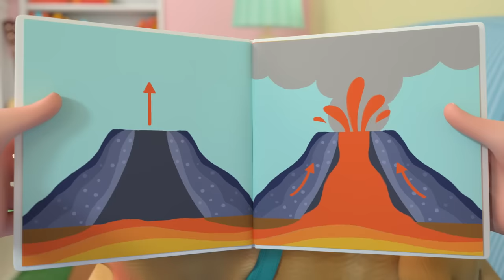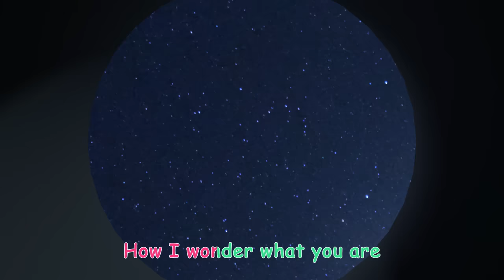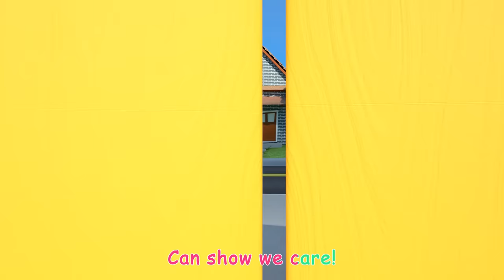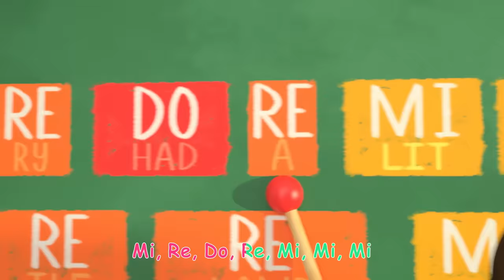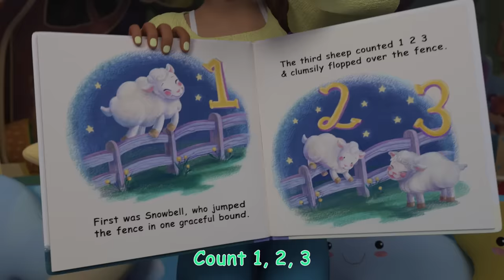Ba Ba Black Sheep with JJ | Animals for Kids | Animal Cartoons | Funny Cartoons |Learn about Animals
00:00 Ba Ba Black Sheep (Play Pretend)
02:42 If You're Happy and You Know It
05:22 5 Little Animals
08:09 Down by the Pond
11:04 Floor Is Lava
13:43 Father's Day Song
16:19 Twinkle Twinkle Little Star V2
18:55 Night Before Birthday
21:45 Birthday Musical Chairs
24:33 Yes Yes Brush Your Teeth
27:32 Furry Friends
30:22 Ice Cream Song
32:57 It Starts with a Wave
35:59 Soccer Song
38:45 The Lunch Song
41:47 Apples and Bananas 2
45:17 Yes Yes Save the Earth Song
49:00 My Daddy Song
51:49 John Jacob Jingleheimer Schmidt
54:33 Music Song
57:51 Funny Face Song
1:00:39 My Dog Song (Bingo)
1:03:14 My Big Brother Song
1:05:57 Field Day Song
1:08:52 Nap Time Song
1:11:51 Helping Song
1:14:42 My Body Song
1:18:56 The Stretching and Exercise Song
1:21:16 My Sister Song
1:24:12 Row, Row, Row Your Boat (Ant Version)
1:26:49 Basketball Song
1:29:39 Five Little Birds 3
1:32:39 Baby Shark Submarine